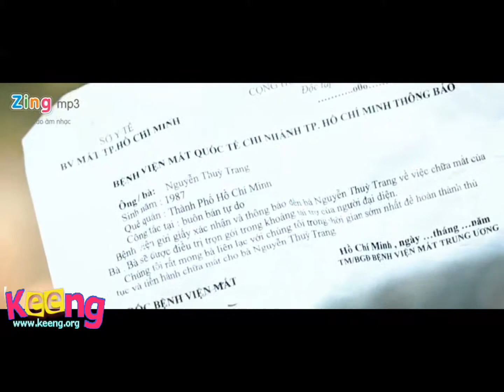Nguyen Nhan Vi Sao Quoc Cuong Video Clip MV HD